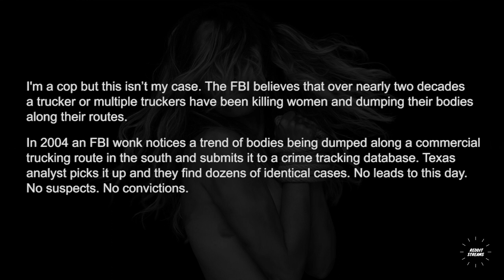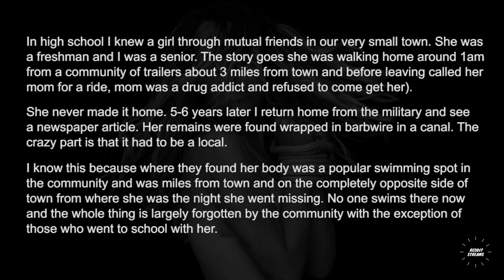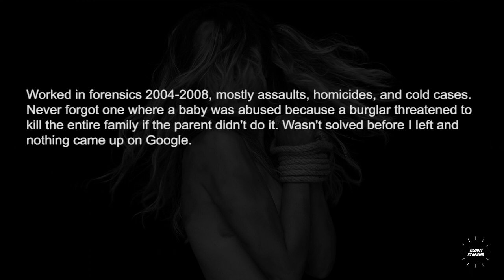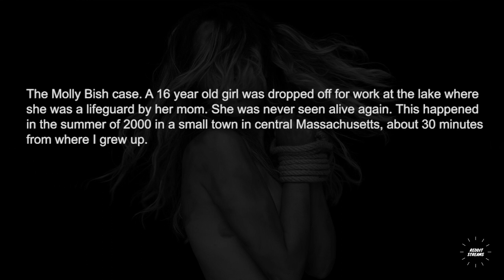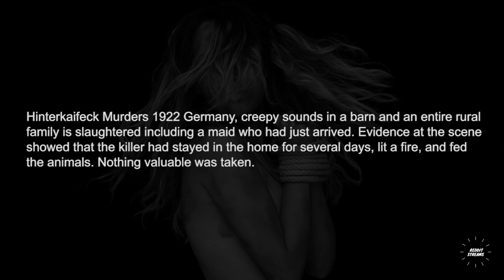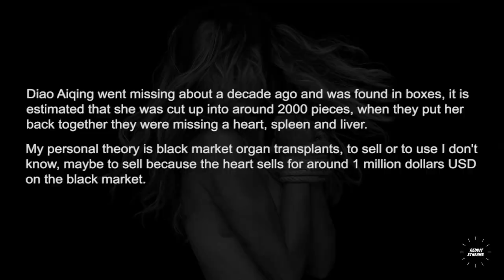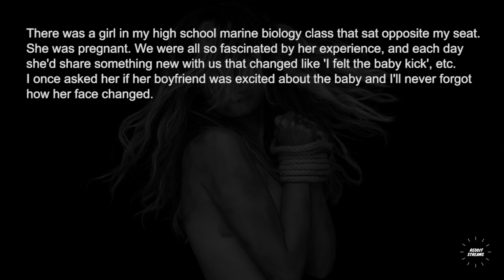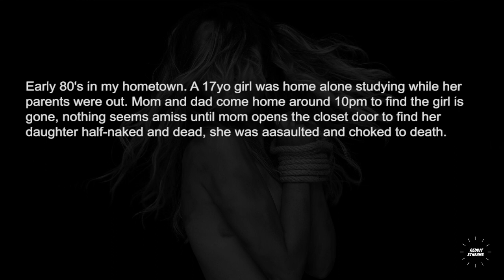Detectives, what's the creepiest unsolved case you investigated ?